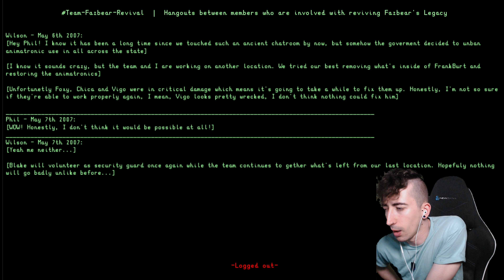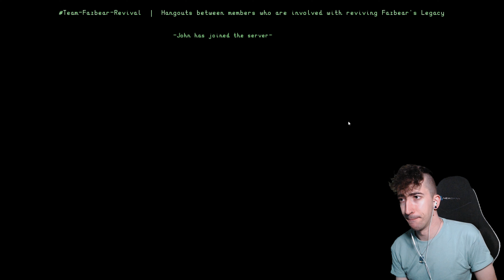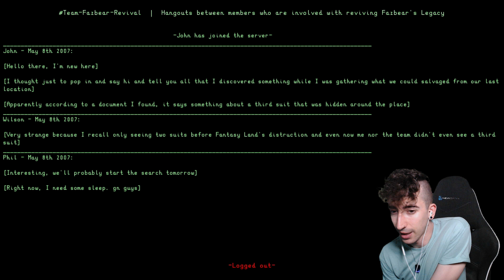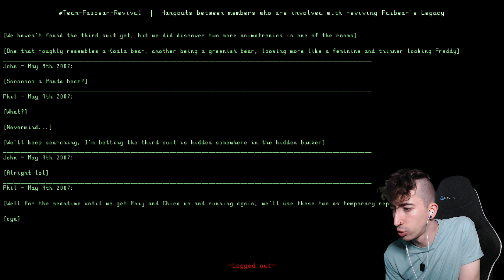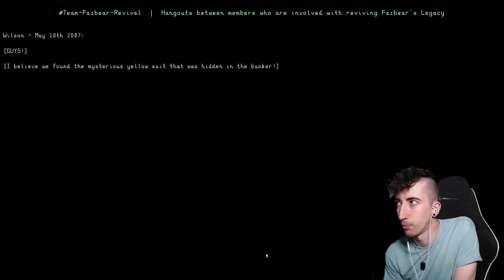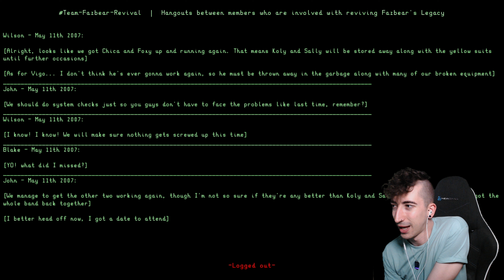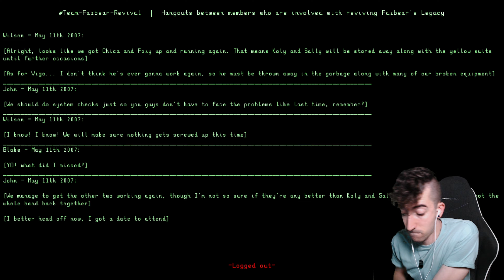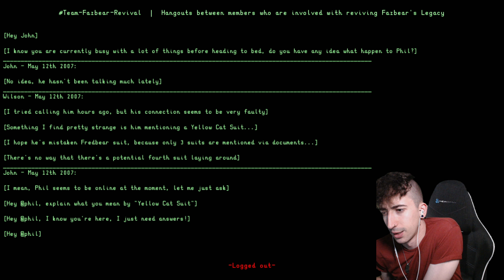ANOTHER THE RETURN TO FREDDY'S REMASTER 4: AlphaWolf Edition (Juego completo) - Gameplay en español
Gameplay español de Another TRTF Remaster 4

- El_Pedrox
- Hassen Osnel
- Ekim's SMW
- lefty hv65
- kraken 808
- Bruno Debastiani
- EMIR
- Diego Martinez

00:00 Intro
01:10 Chat de inicio
03:00 Comienzo del juego y tutorial noche 1
03:55 Noche 1
11:00 Minijuego 1
12:50 Chat 1
14:12 Tutorial noche 2
14:45 Noche 2
21:18 Minijuego 2
22:08 Chat 2
23:28 Tutorial noche 3
24:48 Noche 3
31:48 Minijuego 3
32:00 Chat 3
33:25 Noche 4
39:51 Minijuego 4
40:15 Chat 4
41:47 Tutorial noche 5
42:28 Noche 5
49:27 Minijuego y final
50:45 Inicio noche 6 y chat
52:19 Noche 6
58:31 Minijuego final
01:00:09 Créditos
01:01:50 Extras
01:10:28 Opinión y despedida